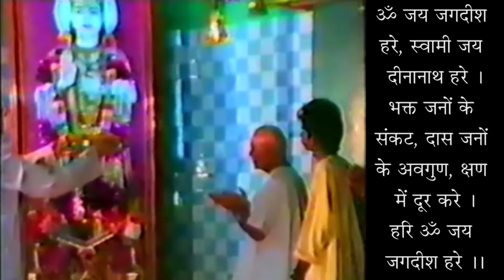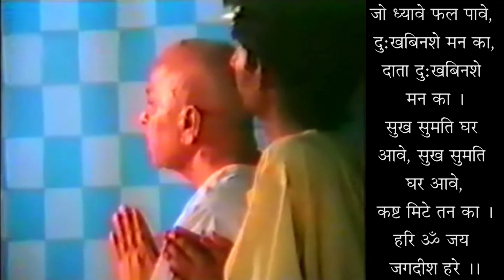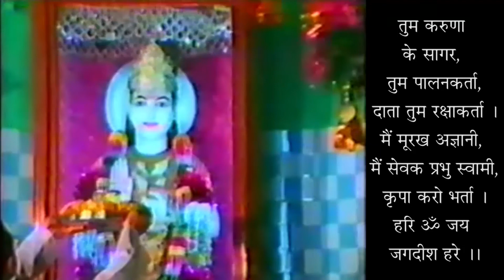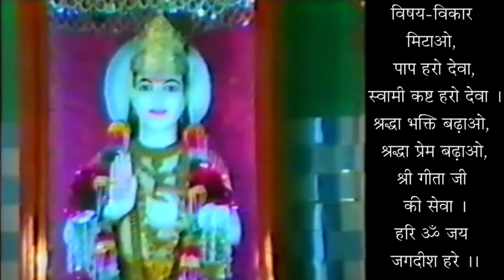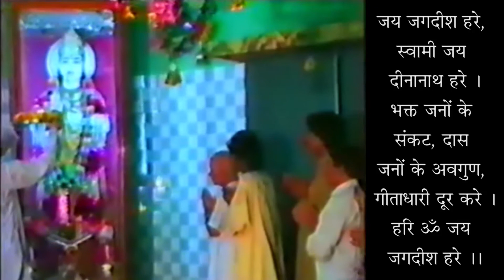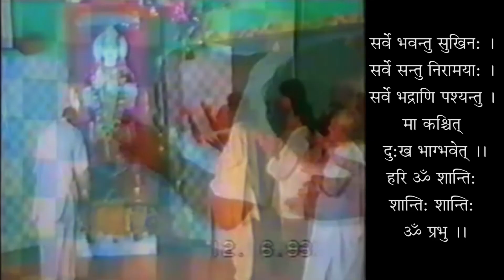Dainik Jeevan Mein Geeta- 02 Adhyaye - Part 03 - Geeta 02-71- Kaamna Ka Tyag Kare- Renounce Desires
दैनिक जीवन में गीता - 02 अध्याय - भाग 03 - गीता 02-71 - कामना का त्याग करे - अवतारी दिवस - स्वामी श्री गीतानंद जी महाराज
Dainik Jeevan Mein Geeta - 02 Adhyaye - Part 03 - Geeta 02-71 -  Kaamna Ka Tyag Kare - Avtari Divas - Renounce Desires - 19930810 - Swami Shri Geetanand Ji Maharaj